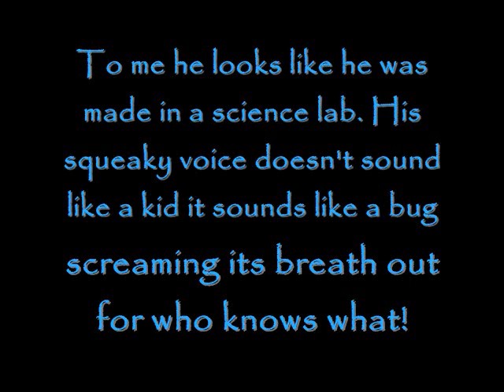WTH? Fred Tshirts?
Small rant. Don't complain about it.